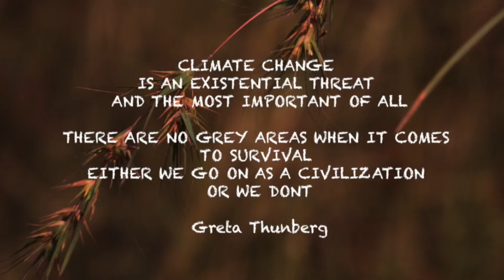Chef Atul Gokhale, Director SSCA Interview on Food Sustainability